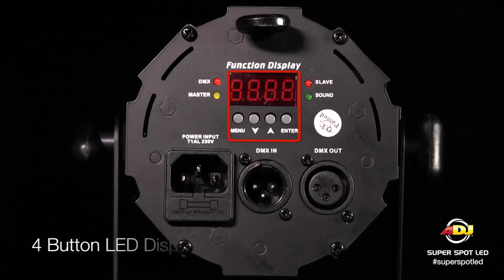ADJ Super Spot LED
The ADJ Super Spot LED is a high output Pinspot with a 10-Watt white LED source. With its tight 3-degree beam angle it’s designed for spotting tables and decor, projecting onto a mirrorball or used in a special effects lightshow. Compatible with the ADJ UC IR remote control and the Airstream IR App.